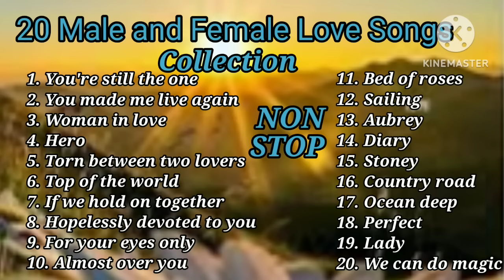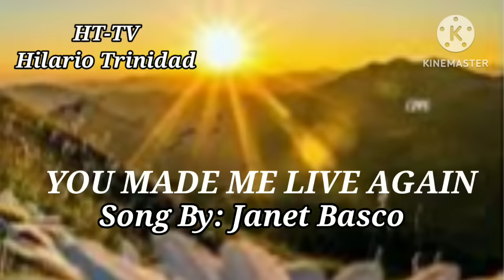20 MALE AND FEMALE LOVE SONGS COLLECTION.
20 MALE AND FEMALE LOVE SONGS COLLECTION.